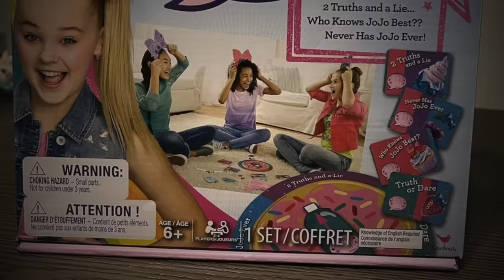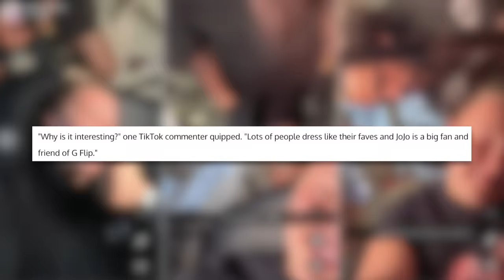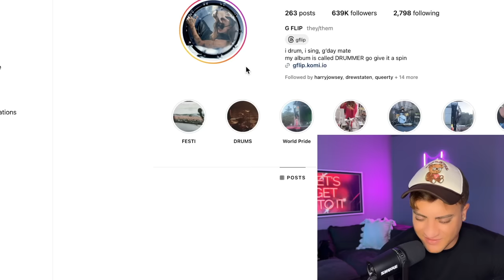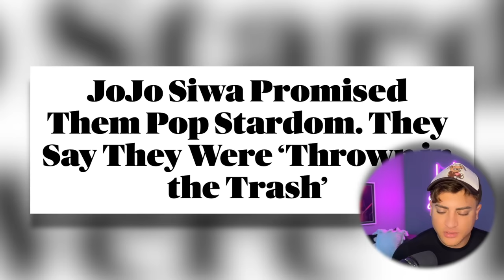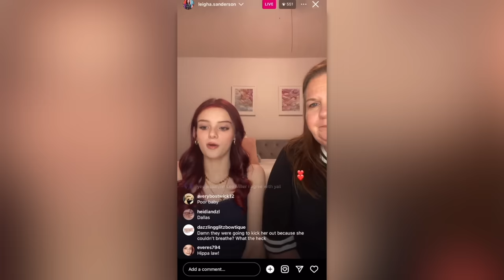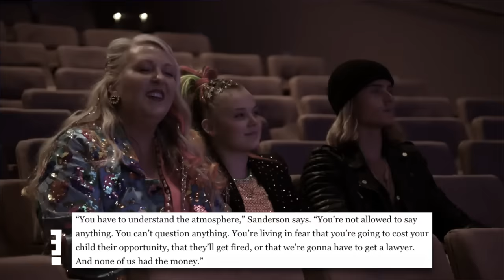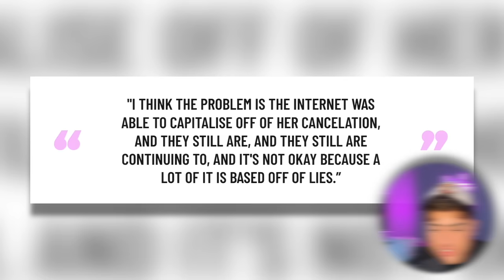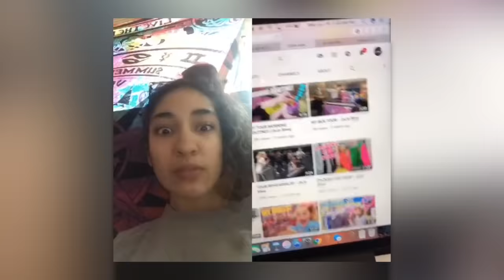EXPOSING JOJO SIWA: Competition SCANDALS, EXPLOITING Dancers, CRINGE Behavior and BIZARRE ReBrand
JoJo Siwa rose to fame through her appearances on reality TV shows and her unique presence on social media platforms. Known for her signature bows, colorful outfits, and high-energy performances, JoJo has become a beloved figure among young audiences worldwide, SO, an unexpected rebrand wasn't anticipated. We're going to talk about the Rollingstone Scandal involving XOMG! Pop, her new music and how her 'rebrand' might not be as genuine as she wants us to think. So, let's get into it.